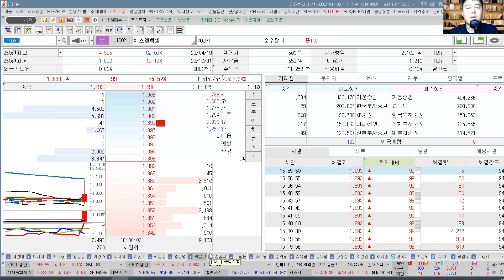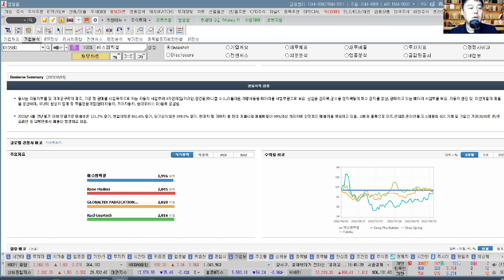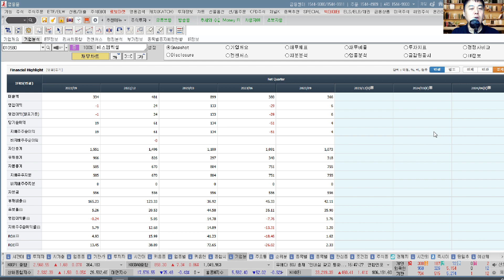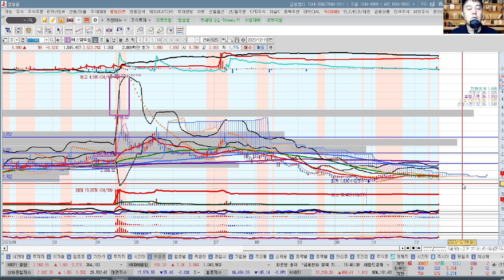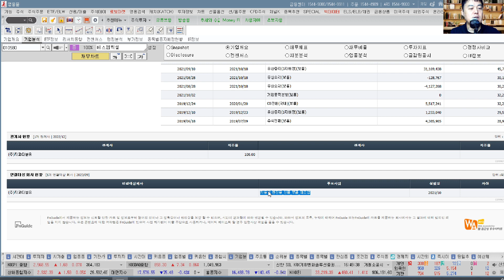에스엠벡셀(010580) 추수기(추수) 전문가 종목 분석